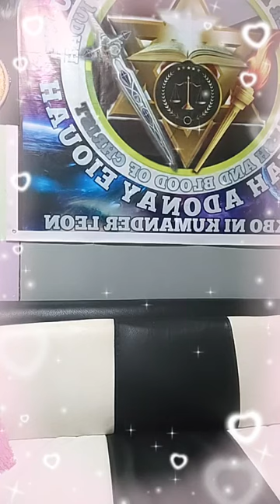mga dapat mong malaman para pumasok Ang madaming swerte